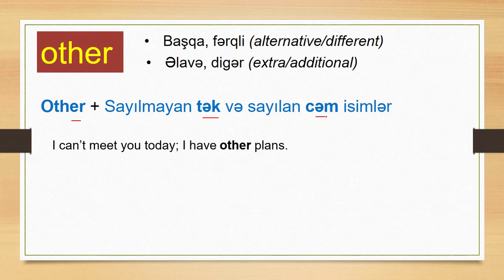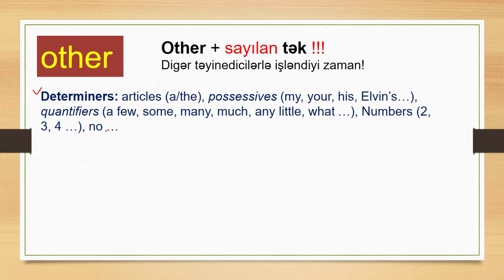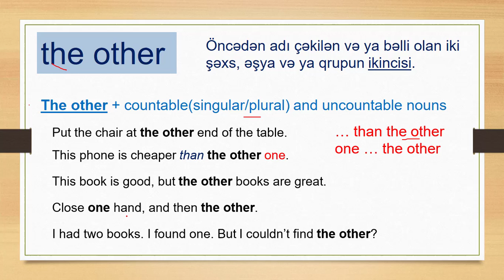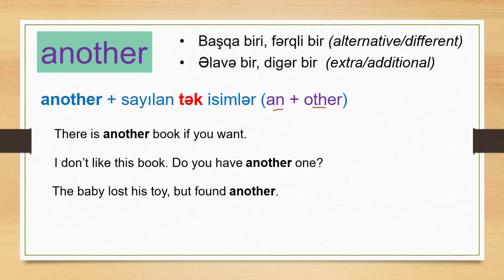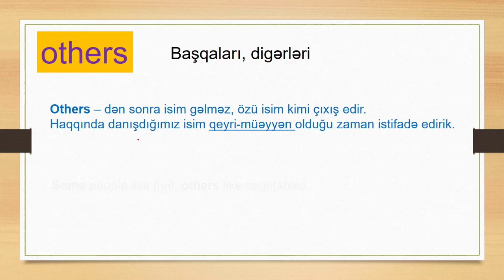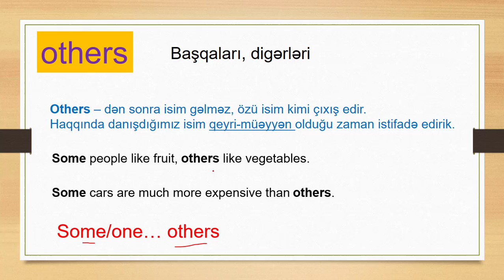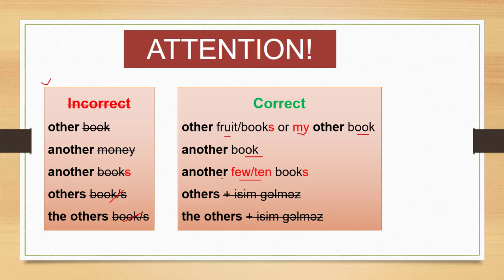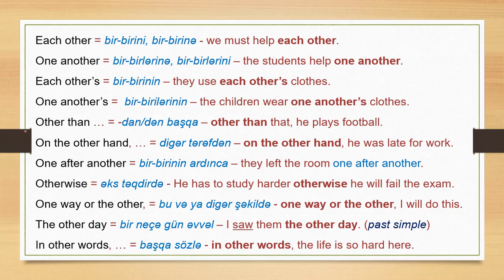Ingilis dili - (other, the other, another, others, the others)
İngilis dili, other, the other, another, others, the others ...